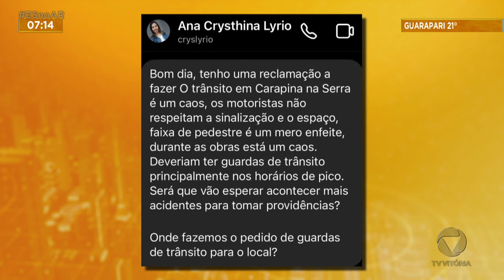Pedestres e motiristas reclamam do trânsito caótico em Carapina